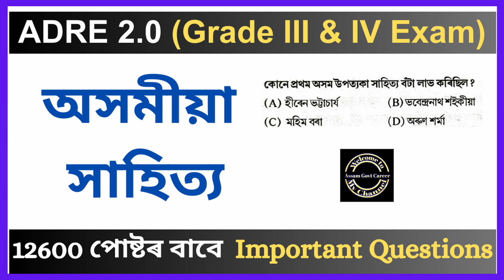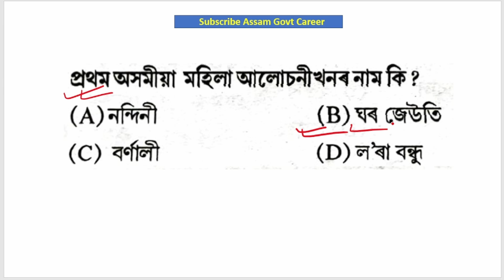ADRE 2.0 Exam || Assamese Literature MCQ || Assam Direct Recruitment Gk questions